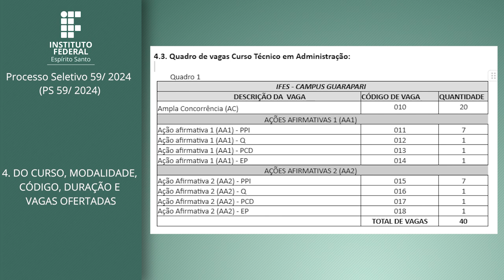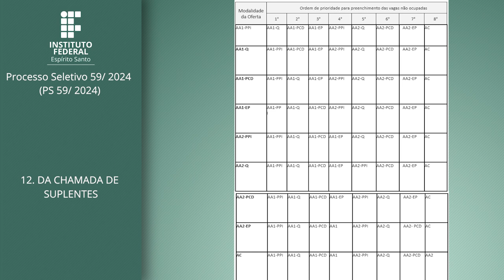Edital 59/ 2024: PS CURSO TECNICO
site: concursos.ifes.edu.br